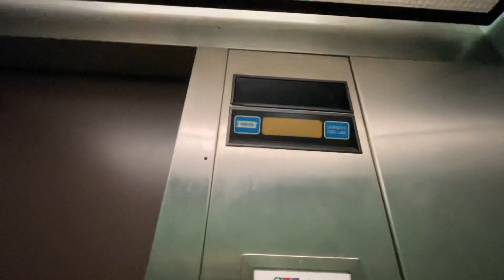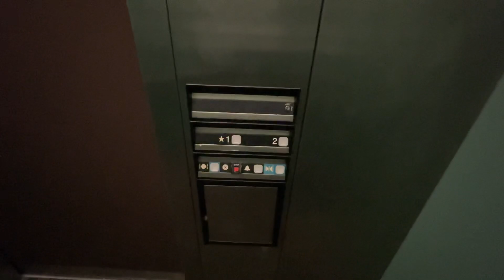🎟️ Dover Impulse Elevator 🛗 @ McKnitt Building Raleigh, NC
🛗 ELEVATOR 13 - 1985 Dover Impulse